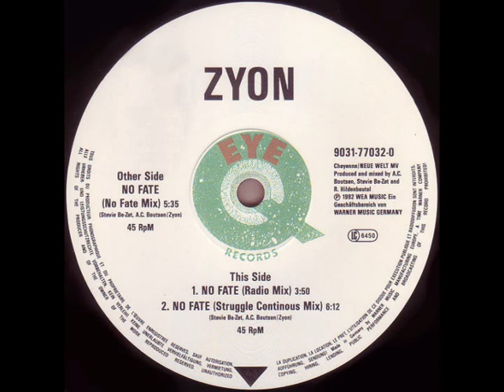Zyon - No Fate (No Fate Mix) (1992)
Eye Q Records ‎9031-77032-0